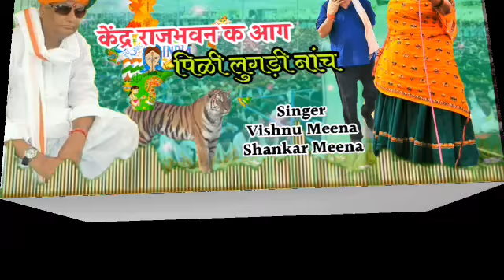आगो राज किरोड़ी को मीणा गीत || सोनिया गांधी को मन खच पीली लुगड़ी तोम | Vishnu Meena Sankar Chainpura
❖𝐓𝐢𝐭𝐥𝐞 :- सोनिया गांधी को मन खच, पीली लुगड़ी तोम Vishnu sankar
❖𝐒𝐢𝐧𝐠𝐞𝐫 :- Vishnu Meena Sankar Chainpura
❖𝐌𝐮𝐬𝐢𝐜 𝐃𝐢𝐫𝐞𝐜𝐭𝐨𝐫 :-
❖𝐌𝐮𝐬𝐢𝐜 𝐒𝐭𝐮𝐝𝐢𝐨 :-  BSB Studio Jaipur

❖𝐌𝐚𝐤𝐞-𝐮𝐩 :- 𝐒𝐞𝐥𝐟

धन्यवाद